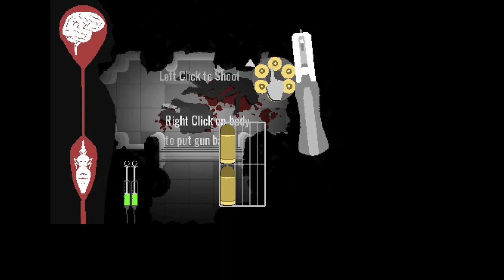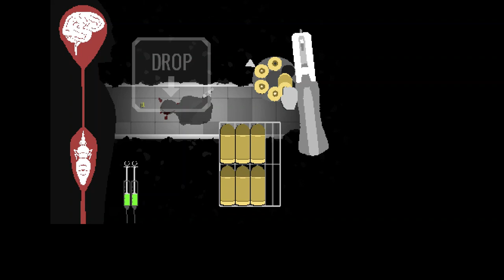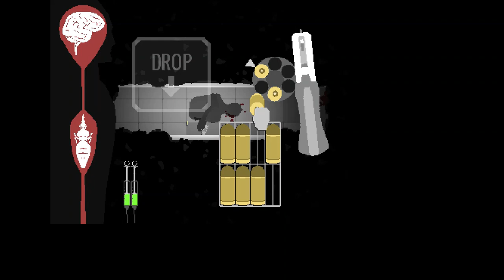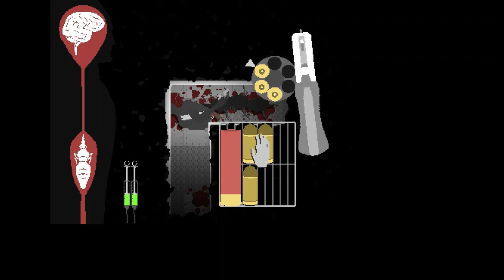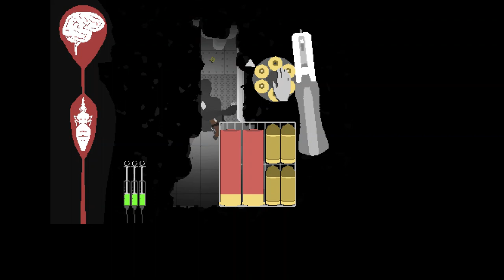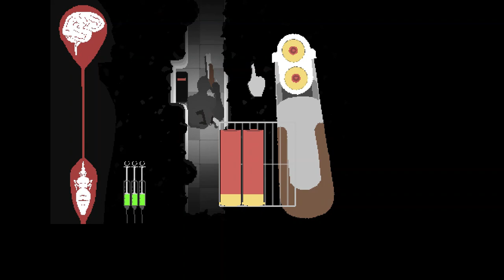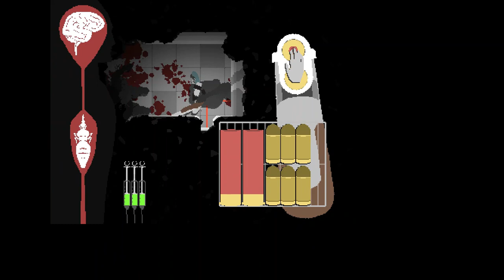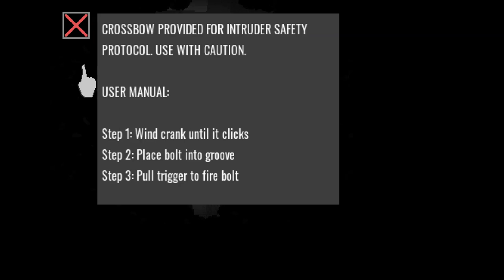Endoparasitic Full gameplay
Let's Play Endoparasitic

Feel free to suggest any games to share so I can try and play it.

Also you can play my game I made on Playstore : Mouse Chase and it's FREE!!.